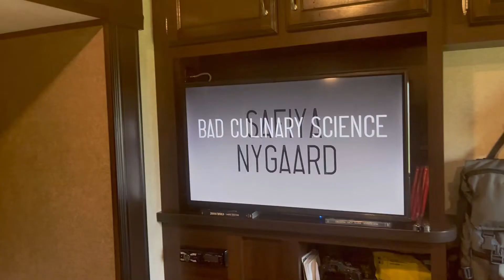Camper Vlog: Mini Tour, Cleaning, + Walmart Run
Check out the links down below to get to know me a little more.